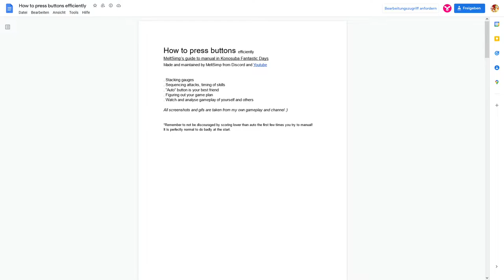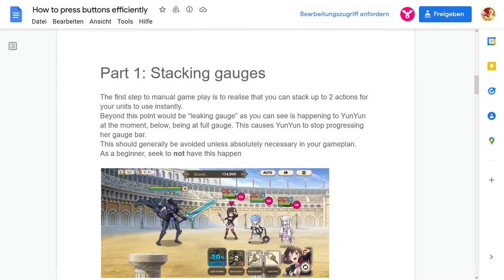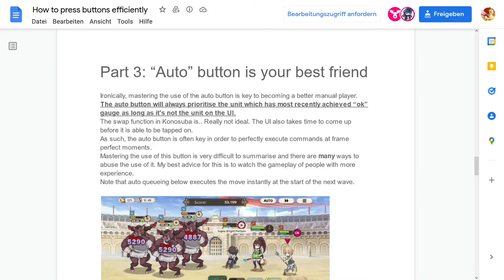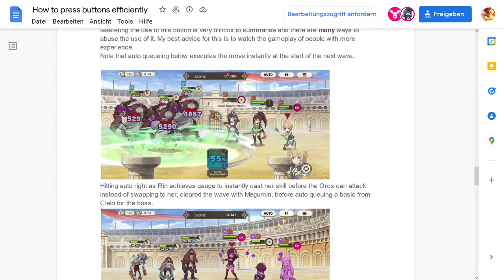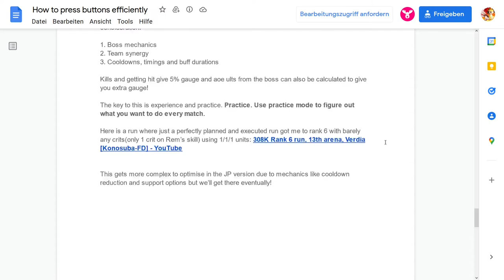Konosuba Fantastic Days - Manual Guide (German/Deutsch)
Moin Moin, danke dass Ihr euch mein Video anschaut.
Es gibt neben dem deutschen Video auch eine englische Variante die ein paar mehr Details enthält als die deutsche.
Bei der nächsten Version versuche ich in beiden Varianten gleich viele Informationen einzubinden, sorry!

Ich habe mein bestes versucht mithilfe des Guides und eines Beispiels Euch zu zeigen, wie ihr mit ein paar coolen Tricks richtig Manuell spielt in Konosuba Fantastic days und somit eure Highscores in die höhe bringen könnt!

Ich bin noch kein Expere darin Videos zu machen, also verzeiht die Versprecher/ Hänger, ich gebe mir beim nächsten mal mehr Mühe!

Falls ihr Feedback habt was für Informationen euch fehlen/ wie ich das Video besser machen kann lasst gern ein Kommentar da!

Vielen Dank an MeltSimp fur den Manual Guide

Link zum unoffiziellen Konosuba Fantastic Days Discrod (enthält viele japanische Spieler)
Ihr findet mich auch in beiden Discrods also kommt vorbei und sagt Hallo!
Im offiziellen discord heiße ich "Satou Kazuma (the official one) und im unoffiziellen "Hai Kazuma desu"